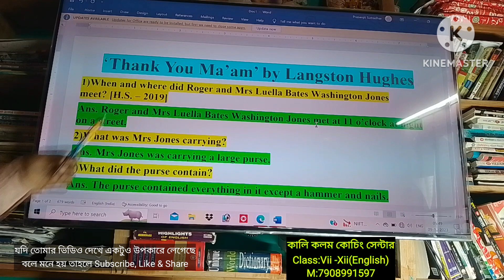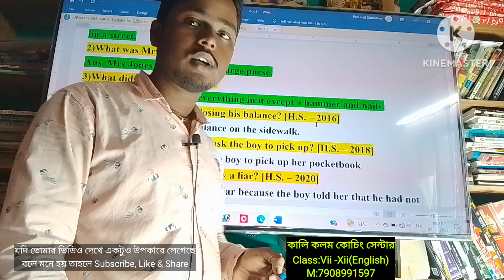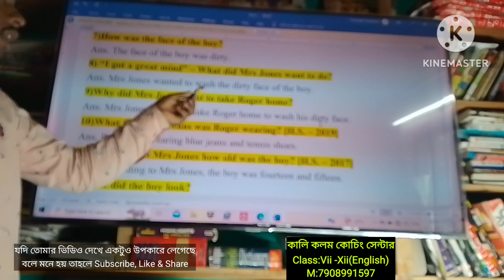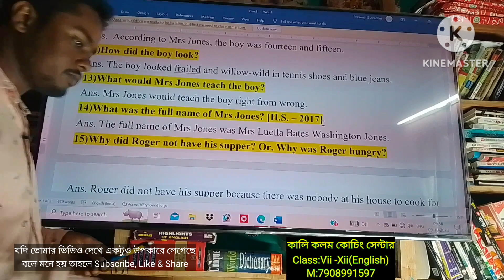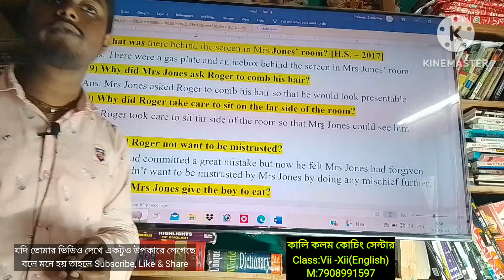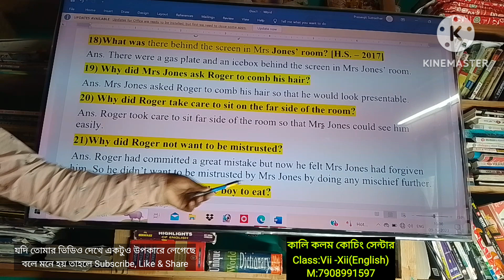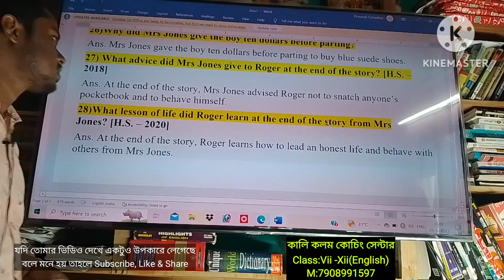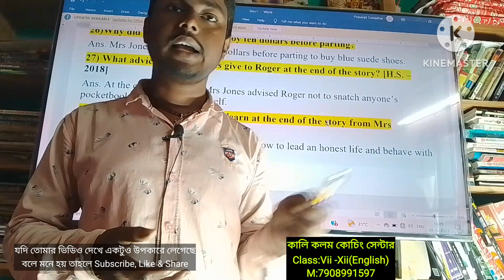Thank You Ma'am Most Important SAQ for HS 2024